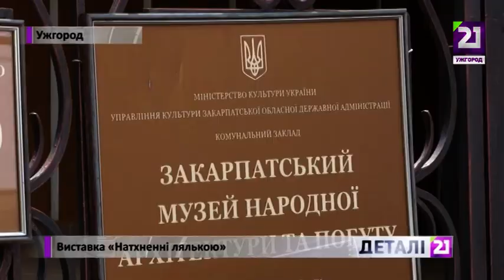Виставка «Натхненні лялькою»